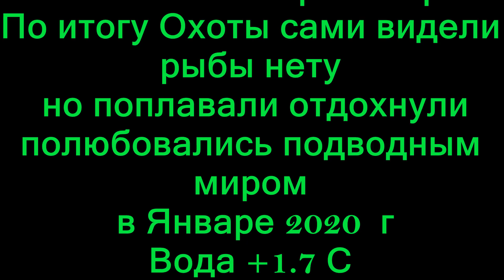Пдводная Охота в Январе Волга